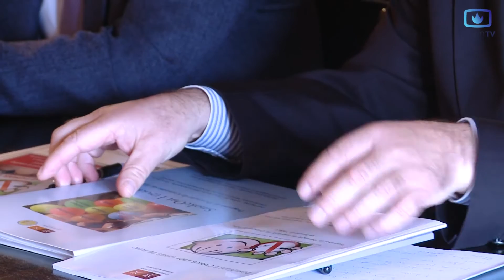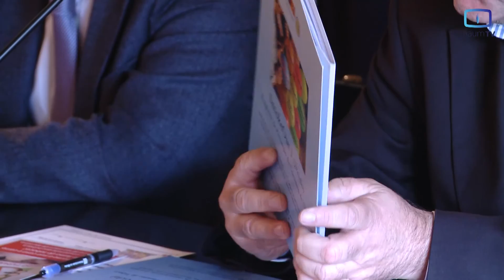UMinho vai “vacinar” Braga e Vila Verde contra o tabaco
“Domicílios e Carros 100% Livres de Fumo” é o nome do projecto lançado por José Precioso e que pretende fazer com que as crianças convençam os pais a abandonar o tabagismo.